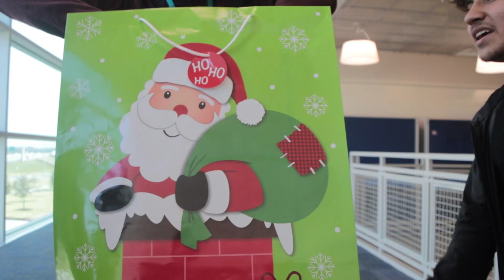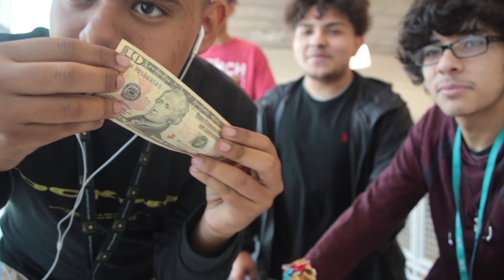A christmas special video w/ V squad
Hey guys i hope y'all enjoy todays video and have a wonderful Christmas and the rest of y'alls holidays ! I'm excited to bring y'all many new things coming soon ! I'm blessed to have y'all and just thankful for all my hard work ! i love you all

Positive Vibes ! Happy holidays, love you all !